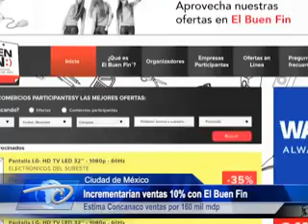México.- Incrementarían ventas 10% con El Buen Fin. Estima Concanaco.